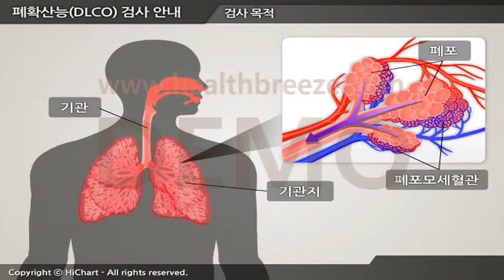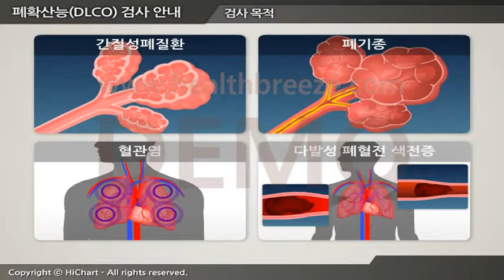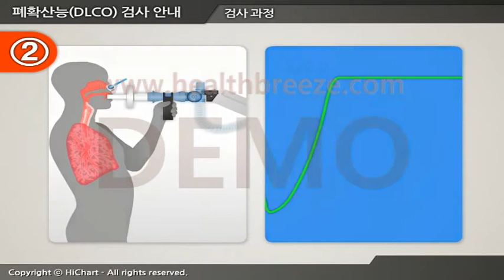[시연용] b0178aako 폐 확산능DLCO 검사 안내